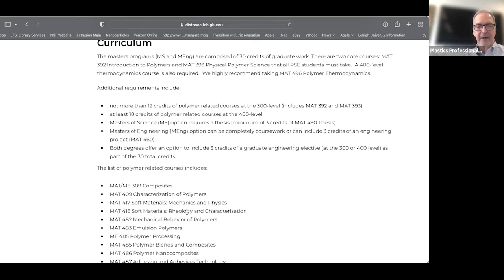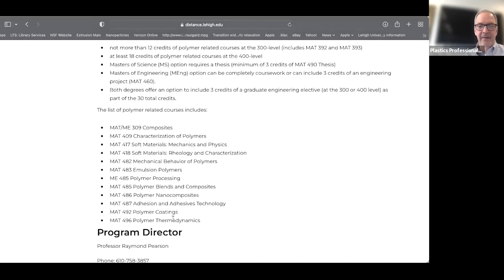PANEL: Plastics Professional Growth Opportunities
Panel discussion taken from the 2022 SPE National Week of Plastics Processing Conference. This panel included Christopher Gagliano, Project Manager, Pennsylvania College of Technology, Ronald Kander, Associate Provost for Applied Research, Thomas Jefferson University, Raymond Pearson, Ph.D., Professor, Lehigh University, and Mark Spalding, Fellow, Dow.

This educational program is provided as a service of SPE. The views and opinions expressed on this or any SPE educational program are those of the Speaker(s) and/or the persons appearing with the Speaker(s) and do not necessarily reflect the views and opinions of Society of Plastics Engineers, Inc. (SPE) or its officials, employees or designees.